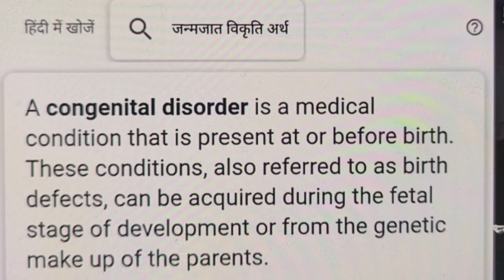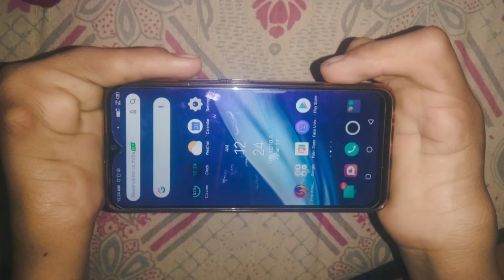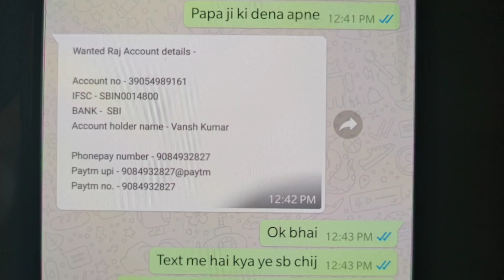NEED YOUR HELP🙏 | SUICIDE ATTEMPT FREE FIRE😭 | GARENA FREE FIRE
IFSC - SBIN0014800
BANK -  SBI
Account holder name - Vansh Kumar

Hello What's up  Guys ,My Name is Satish And Welcome to The Game Infintz !!
In this video I am going tell.

 : Freefire Battlegrounds

GAME NAME -    Garena Free Fire
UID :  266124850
IGN : ▒★Ꮖɴғɪɴᴛᴢ★▒

📱  ★Phone specs below ★

Asus ROG PHONE III
RAM  - 8GB
STORAGE - 128GB
PROCESSOR - Qualcomm Snapdragon 865 Plus
BATTERY - 6000mAh

➤If you are the owner or the developer of this
There is never a need to strike a video down when you can get it removed on the same day and keep the channel and yourself happy.